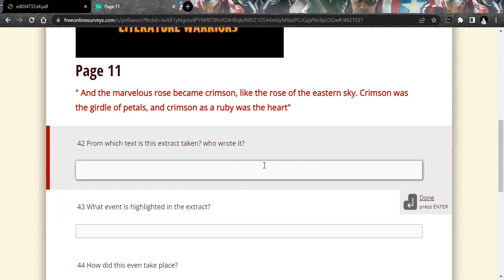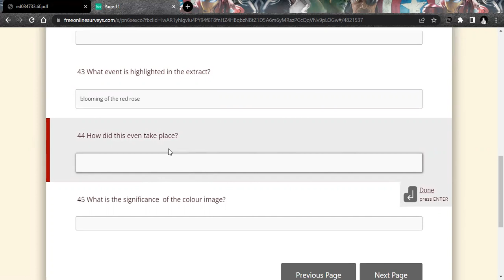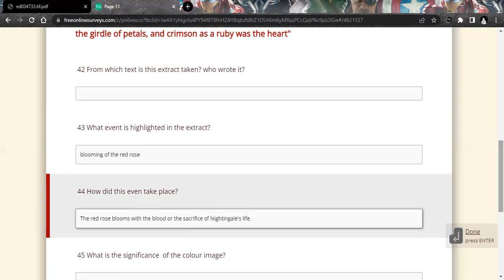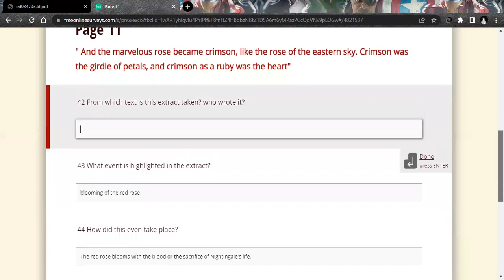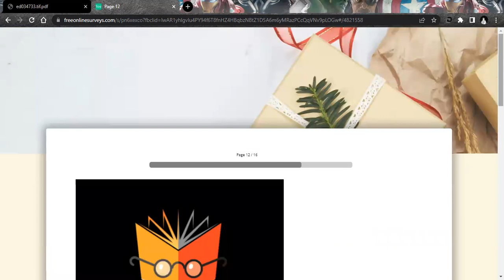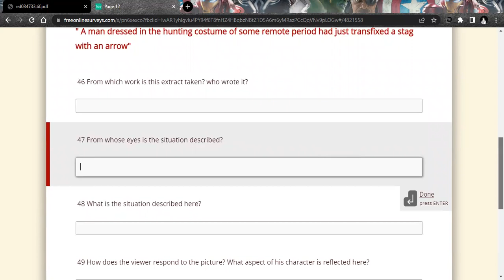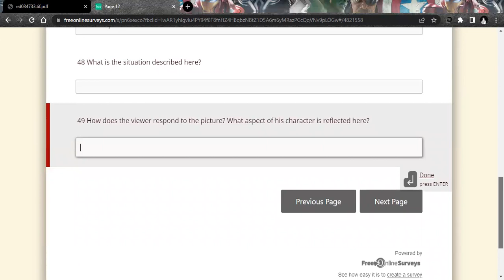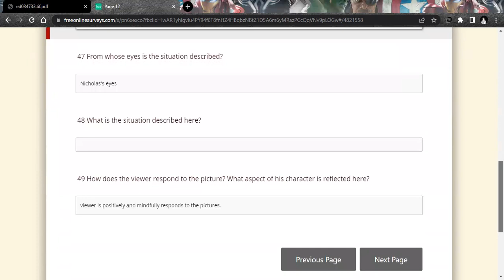Discussion of Context Questions from Short Stories ( The Lumber Room & The Nightingale & the Rose)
A few context questions from short stories have been discussed. @Lumber_Room  @Nightingale_and_the_Rose @Context_Questions